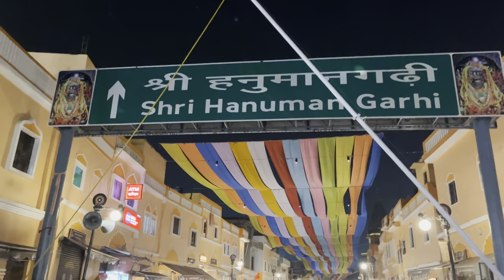Bhakti Path Befoure Ram Nawami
Ayodhya bhakti Path marg पर रामनवमी की तैयारियां/ram mandir मार्ग/ayodhya development update

Ayodhya janmbhoomi path/रामनवमी की तैयारियां/ayodhya development update/ayodhya ram mandir new video

Ram Navami 2024: राम नवमी से पहले Ayodhya में कैसी हैं तैयारियां? | Ram Mandir Ayodhya | UP News

रामनवमी के लिए अयोध्या में जबरदस्त तैयारी | Ayodhya Ram Mandir | Ram Navami Celebration | Update

Ram Navami 2024: भव्य मंदिर के अंदर Shri Ram का ' सूर्य तिलक' | Ayodhya Ram Mandir

Avadh Mein Raghurai | Hansraj Raghuwanshi | Jai Shree Ram | Ram Mandir Ayodhya Song2024

राम मंदिर दर्शन में कितना समय लगता है | How Much Time Does it Take to Visit Ram Temple

राम मंदिर में भारी भीड़ | Ayodhya Ram Mandir Latest Update | Ayodhya City Vlog

राम मंदिर में श्रद्धालुओं ने तोड़ा रिकॉर्ड | Ram Mandir Darshan in Ayodhya

अयोध्या पहुंचे सिर्फ इतने खर्च में | How To Reach Ayodhya | Where to Live in Ayodhya
Ayodhya City Vlog

राम मंदिर दर्शन में कितना समय लगता है
How Much Time Does it Take to Visit Ram Temple

Services of Uttar Pradesh Transport Corporation buses are available 24 hours a day, and it is very easy to reach here from all places. The city is about 130 k.m. from Lucknow, 200 k.m. from Varanasi, 160 k.m. from Prayagraj , 140 k.m. from Gorakhpur and about 636 k.m. from Delhi. Buses are frequently available from Lucknow,Delhi and Gorakhpur. Buses are also available from Varanasi, Prayagraj and other places as per their schedule.

अयोध्या पहुंचे सिर्फ इतने खर्च में
How To Reach Ayodhya
Where to Live in Ayodhya
how to reach ayodhya ram mandir
ayodhya me ghumne ki jagah
ayodhya ram mandir kaise pahuche
ayodhya tourist places
how to reach ayodhya by train
ayodhya one day tour
ayodhya budget tour
ayodhya budget trip
ayodhya kese jaye
ayodhya me ghumne wali jagah
Ayodhya me ghumne ki jankari
ayodhya trip budget
12 top tourist place Ayodhya
ayodhya city vlog

Ayodhya development राम पथ मार्ग Ayodhya new project